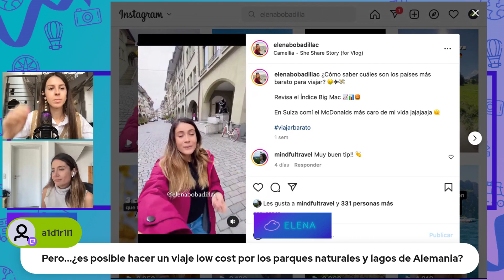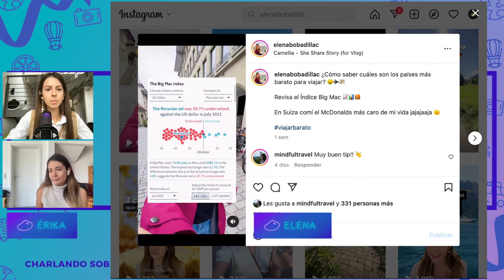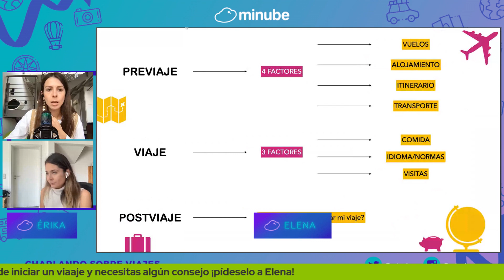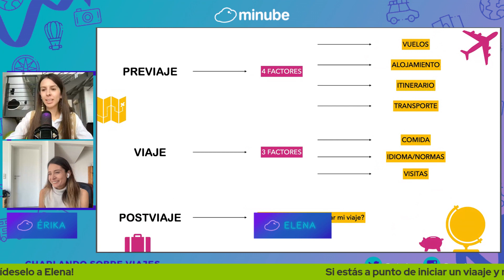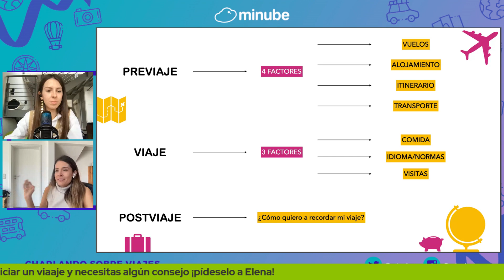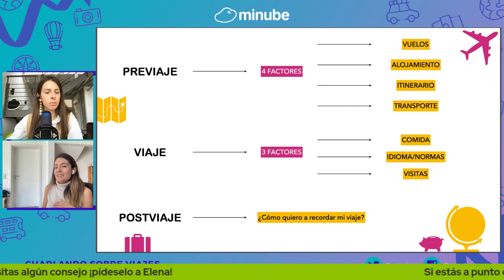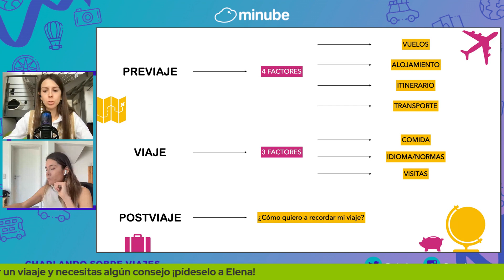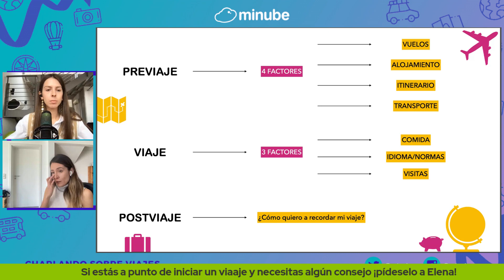Charlando sobre viajes con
¿Trucos para ahorra viajando? Elena Bobadilla los conoce todos y lo mejor es que... ¡Quiere compartirlos contigo!